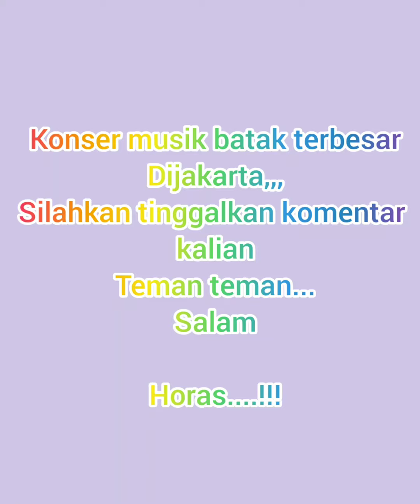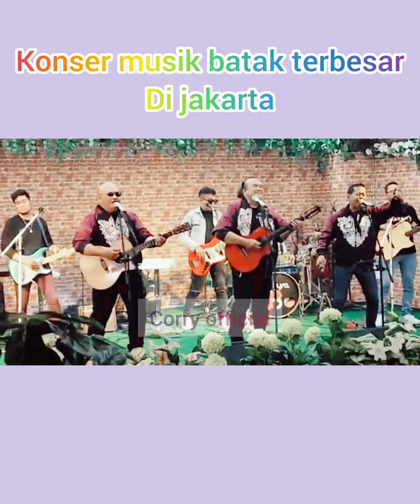konser musik batak terbesar di jakarta " anak medan " horaaaasss ‼️‼️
HORAS !!!

KONSER MUSIK BATAK TERBESAR DI JAKARTA DI SELENGGARAKAN BEBERAPA WAKTU LALU.
MERIAH. SENANG NYA BISA MERAYAKAN DAN MELIHAT PESTA MUSIK BATAK DIJAKARTA SEMUA ORANG BERJOGET DENGAN LAGU " ANAK MEDAN"

HORAS...HORAS.

TERIMA KASIH SAHABAT CORRY OFFICIAL TELAH MENONTON VIDEO INI

HORAS !